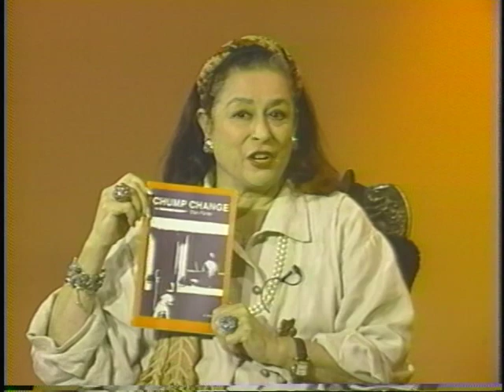Joan Quinn Profiles: Katrina Carlson and Dan Fante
Joan Quinn interviews actress Katrina Carlson and author Dan Fante.  This show was produced December 12th, 1998.